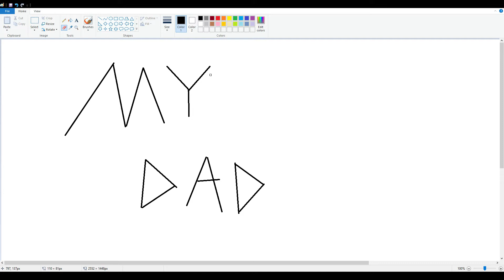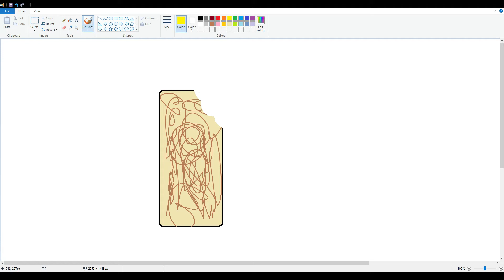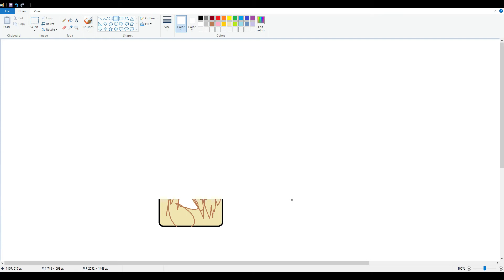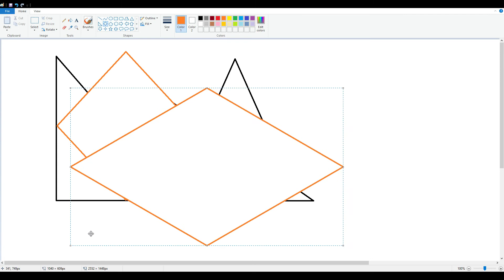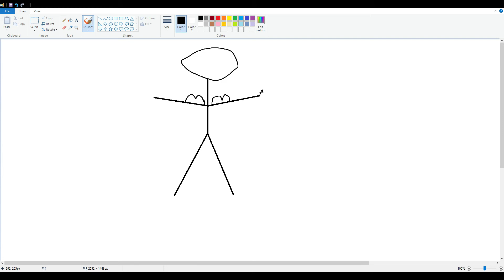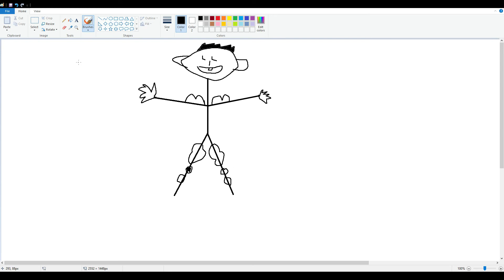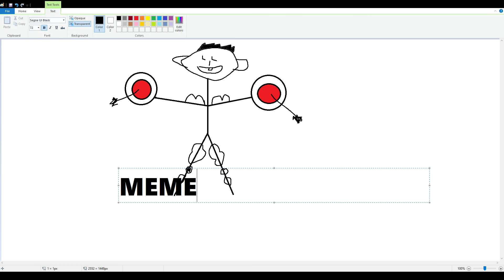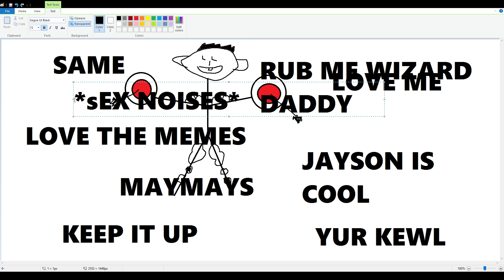Painting with Andrew: Part 2. With Friends